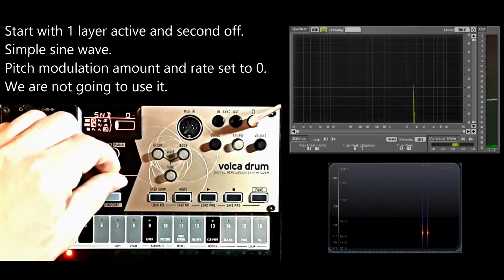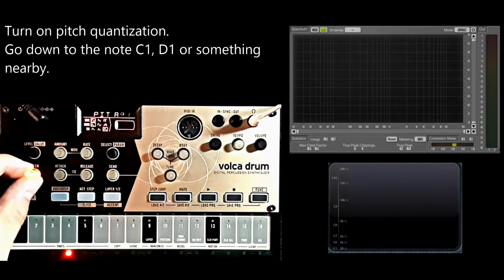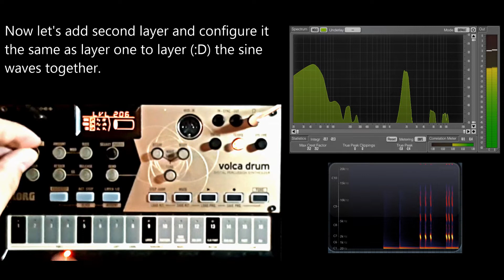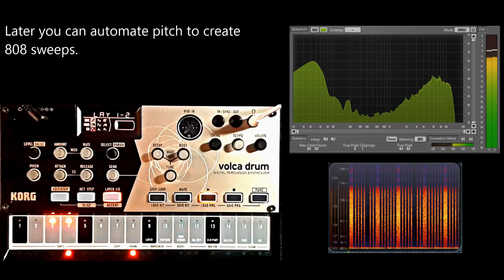Korg Volca Drum Tutorial - How to Create an 808 Bass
Korg Volca Drum Tutorial - How to Create a 808 Bass

Creating 808 bass is simple.
Just follow few easy steps:
1. Layer 2 sine waves.
2. Go few octaves down.
3. Short attack, long release.
4. Use gain, overdrive and fold.

Basically that's it.

I used:
Korg Volca Drum
Tascam DR-05
FL Studio 20 with: SPAN, Wave Candy
Hitfilm Pro 14